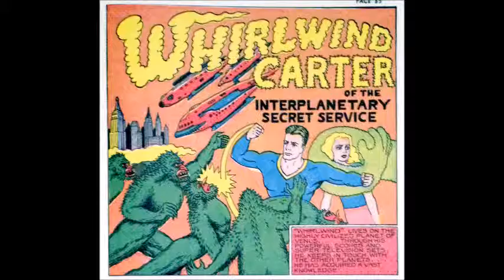Nikolai Dumpty - Whyamiherefor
Music, with illustrations of Fletcher Hanks